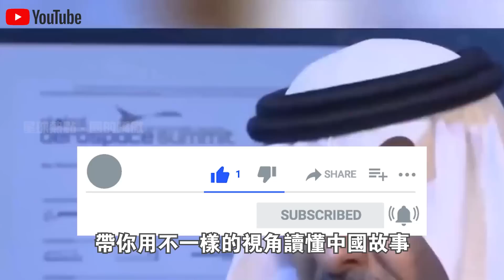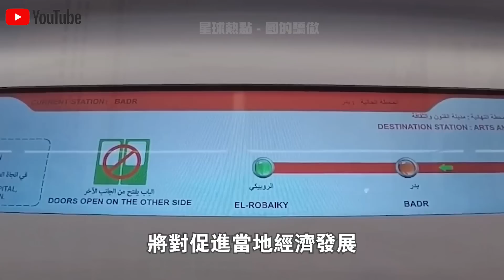沙特突然翻臉“毀約”中國，將2000億基建訂單“送”美國？背後究竟隱藏著什麼玄機？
1.10萬人捕撈，年產魚5000萬斤！中國“最大鹹水湖”禁漁10年，才过去2年，湖里的魚就發生了驚人變化？
2.載重50公斤配雷達，一小時作業320畝！大疆最新農業無人機表現驚人！美日德農場主們開心壞了？
3.日產最新“固態電池”上市！充電10分鐘，續航1000km，還永不爆炸？正面挑戰“麒麟電池”，誰會贏？
4.南海第一城！“美濟”28年來首次曝光！外媒驚呼：中國竟在這裡藏了11艘航母！
5.中國第一大糧倉一夜變“荒地”？辛苦開墾60年的東北良田遭“拋棄”，20年後首次吃現狀曝光！
6.中國治沙又有新成果！塔克拉瑪干沙漠成世界糧倉！袁隆平接班人，用5000畝沙漠水稻，解決兩大世界難題！
7.美記者實地探訪“羅布泊”，被眼前一幕驚呆了！荒了60年的死亡之海奇蹟“復活”？水從哪裡來的？
8.百公里60元，速度比汽車快一倍，永不墜毀！中國首創民用“旋翼機”上市！美國笑了：不就是“三蹦子”嗎？
9.極度危險的運輸！75米長“風葉”途徑200個急轉彎，運上4500米高山？中國“特種運輸車”上演不可思議一幕！
10.滿載70噸，百公里“零能耗”，還越跑電約多！中國最新“純電動卡車”，每輛每年能省60萬！德國急著上門求合作？

👇👇👇本期節目內容包括👇👇👇
🔥0:00 新聞速覽
🔥0:46 美國承包中東基建
🔥4:09 中國對中東影響